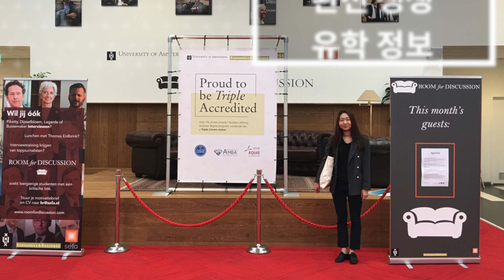[네덜란드 유학] 자주 묻는 질문 - 유학생 추천 신용카드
네덜란드 암스테르담 파운데이션 학생 송출 1위! - AP 네덜란드입니다!!

네덜란드로 대학/파운데이션 가시는 분들이 자주 묻는 질문들에 대해 답변 드려요.

오늘 주제는 신용 카드!
네덜란드에 가는데 어떤 신용카드 만들어 가야 해요? 가서 어떻게 돈 쓰죠?라는 질문 자주 해 주시는데요, 이 질문에 대해 아주 캐주얼하게 답변 만들어 봤습니다. :-)
절대 카드사 스폰없구요, 저희 네덜란드 지사장의 실제 경험을 가지고 이야기 했어요.

암스테르담 대학을 비롯한 네덜란드 유학을 준비하시는 분들은 주저말고 '네덜란드 유학팀으로 연락 주세요.